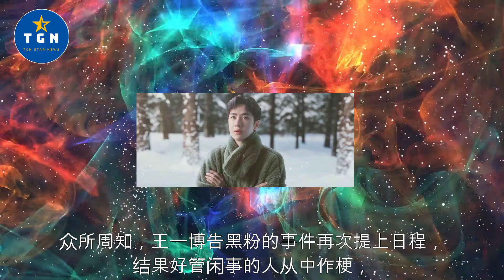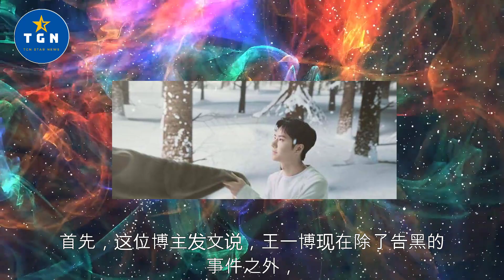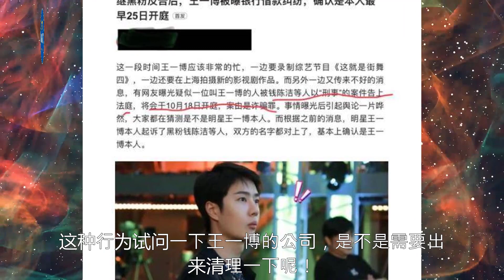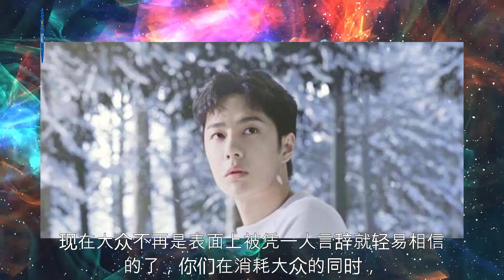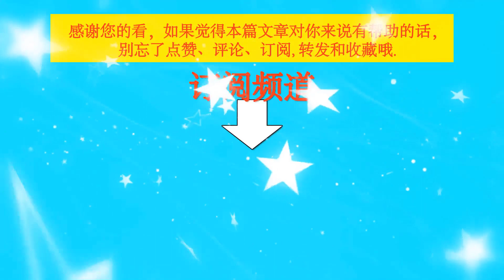有完没完！王一博好消息频出，却抵挡不住无中生有的内涵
有完没完！王一博好消息频出，却抵挡不住无中生有的内涵   | TGN Star News